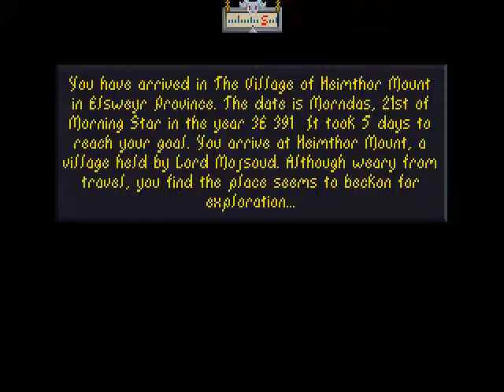LEO plays TES: Arena - Part 170 - Make sure you check out all my missing videos